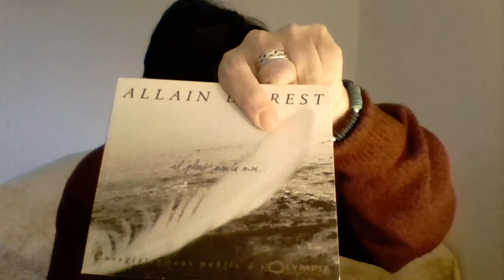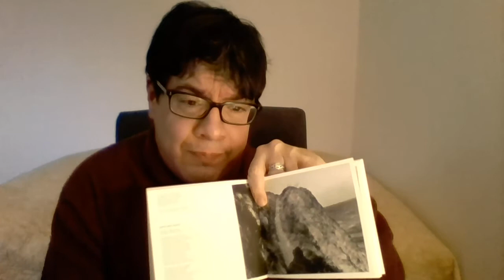Allain Leprest - Il pleut sur la mer (Olympia 1995)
JulienChambon Mes coordonnées complètes
Mr Julien Chambon 104 rue Laënnec – Foyer de vie de la Fondation Richard 69008 Lyon FRANCE
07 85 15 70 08 ou 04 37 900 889